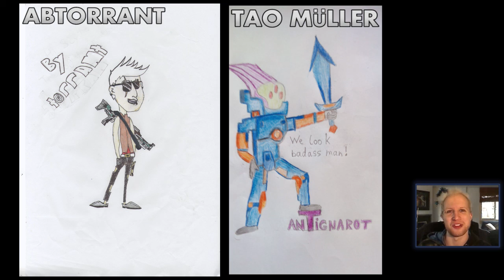Scythe's FRANDs - Fan Art Shoutout, 2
*Put a little bit of effort into this vid while I still can :)
This is fantastic! I've already received my second Fan Art submission from ABTorrant and a first from Tao Müller!
Be sure to lend them your support :D